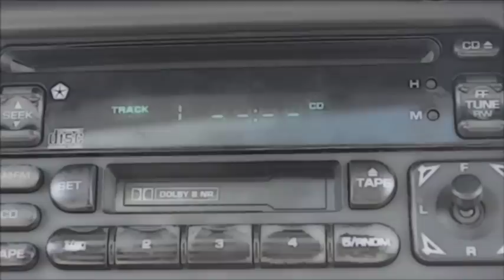Seventyfive85 - Coinstar (OFFICIAL MUSIC VIDEO 2012)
Seventyfive85 presents the official video for our first single, Coinstar. Filmed in Atlanta over the summer of 2011.

Video Credits:

Directed and Edited by Emily Collins
Filmed by Emily Collins, David Lewis, & Amelia Davies

Song:

Written by Max Meinhardt & Sean Harrington
Produced by Max Meinhardt

.:Lyrics:.

-Intro-

Gonna yank that Coinstar
Yank that Coinstar
Shawdy gonna yank that Coinstar

-Chicken Lil-

locked and loaded, ready to blow
Chicken Lil on the track, and im ready to go
my house, they call it Duckberg, I got that moneybin
I ball like Uncle Scrooge, cause all I do is win

my pockets will be shining, makin that familiar sound
when I roll up to the club, all the ladies gather round
the guys be gettin jealous, cause of all the females
I dont make it rain baby
I MAKE IT HAIL

Wake up the next morning, with my coins in hand
and I look to the left, see that naked tan
and I look to the right, another sexy fan
I'm with the two hottest girls, from last night

and to all the haters who be hatin, cause I got my change on deck
WHAT YOU KNOW ABOUT A YACHT FUND
yo lifes a wreck
and when I'm ready to cash out, I'm gonna yank that Coinstar
I'm out

-Chorus-

(Big Dirty)
When you're on the street, no where else to turn
sick of no luck, and gettin burned
reach in yo pocket, scrounge up some change
at the Coinstar, my wealth became insane

(Chicken Lil)
Gonna throw it all in
Bling, Bling
into that machine, that will make you king
top of the world, can only look down
at all of those others, who forgot how

-Big Dirty-

they call me Big Dirty and you know that I'm the best
haters and their kind, I detest
try and talk smack, I'll leave holes in your chest
partyin to the break of dawn and y'all on house arrest

big money baller, call me mr. shotcaller
roll by in the whip, all the chicken heads holler
people ask me how I do it, how I got this fresh car
nothin secret bout it, you just yank that coinstar

rep it old school like quentin tarantino
only thing longer than the caddy is my libido
thanks to coinstar don't need that lottery or that keno
keep it fresh to death makin it rain with them c-notes

when it comes to dollars, I just can't help myself
I keep my coins stacked in jars up on the shelf
people say I'm stealin but my methods ain't of stealth
going to coinstar, jingle like an elf

-Chorus-